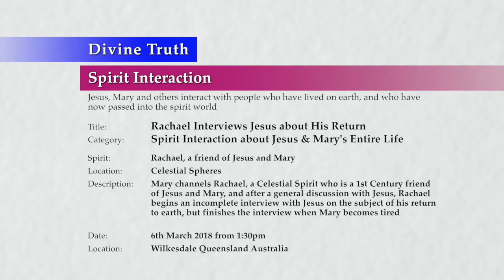20180306-1330 Rachael Interviews Jesus about His Return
Theme: Rachael Interviews Jesus about His Return

Location & Time: Wilkesdale Queensland Australia on 6th March 2018 at 1:30pm; Session 1

Description: Mary channels Rachael, a Celestial Spirit who is a 1st Century friend of Jesus and Mary, and after a general discussion with Jesus, Rachael begins an incomplete interview with Jesus on the subject of his return to earth, but finishes the interview when Mary becomes tired

Chapters:
00:00:44  Introduction Rachael Interviews Jesus about His Return
00:01:52    Attaching worth to our level of knowledge
00:03:47  Rachael and Jesus discuss various topics
00:04:08    Developing the muscle of mediumship
00:06:05    Studying Jesus and Mary
00:14:00    Comparison of happiness between 6th sphere and bliss in spheres above
00:23:08  Rachael requests to interview Jesus
00:23:08    Jesus' experience of earth life contrasted with spirit life
00:25:22    Jesus' first memories of having a blissful relationship with God
00:31:09    Celestial spirits were informed about the 14 returning before it happened
00:35:12    Jesus' experiences returning to Earth
00:51:35  Conclusion Rachael Interviews Jesus about His Return
00:54:52  2019 Assistance Group Announcements

Title: Rachael Interviews Jesus about His Return
Type: Spirit Interaction
Category: Jesus & Mary's Entire Life
Spirits: Rachael, a friend of Jesus and Mary
Presentation: 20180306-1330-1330-JESMM-DT-SPR-14JMEL--Rachael Interviews Jesus about His Return